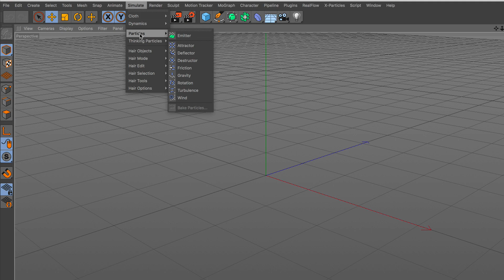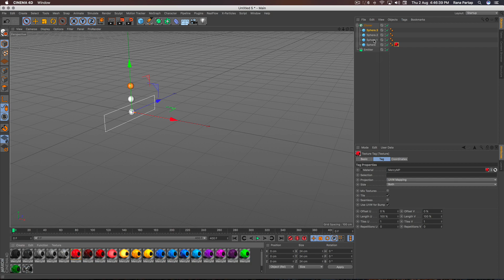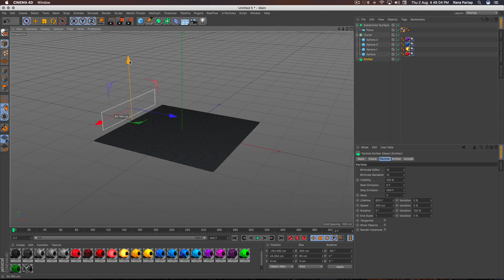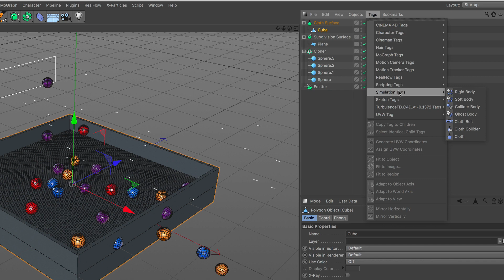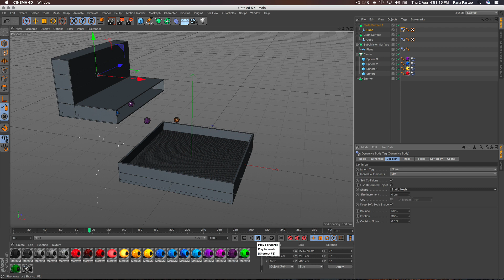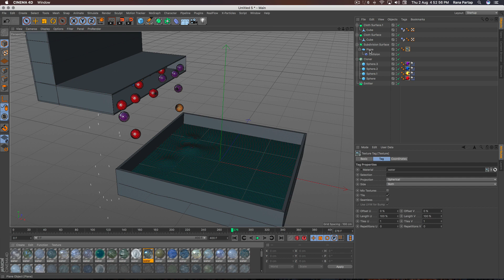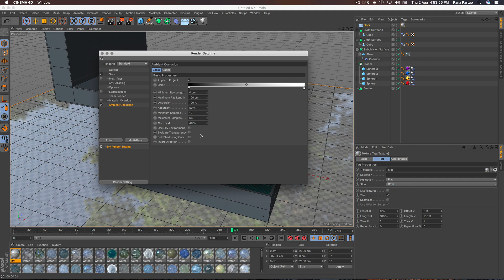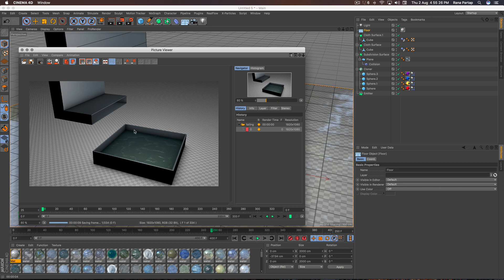Collision Deformer Animation Making in Cinema 4D Tutorial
Collision with Dynamic Animation making in Cinema 4D Tutorial, hope you Guys find this tutorial so useful and interesting, Enjoy

лепка
3d учебники
кино 4d tuts
RealFlow
ткань
моделирование воды
Дизайн 3d-логотипа
пожаротушение
эффект взрыва
эффект дыма
esculpir
Tutoriales 3d
cine 4d tuts
realflow
tela
Bildhauerei
3D Tutorials
Kino 4D tuts
Realfluss
Stoff
Wassersimulation
3D-Logo-Design
Feuer machen
Explosionseffekt
Rauch-Effekt
sculpture
flux réel
en tissu
feu
effet d'explosion